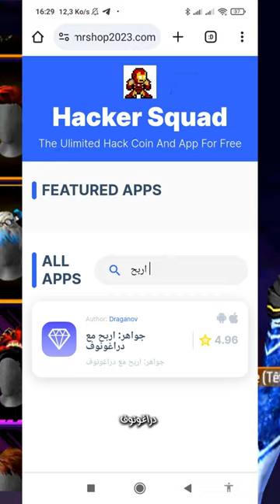تهكير تطبيق إربح مع dragunov